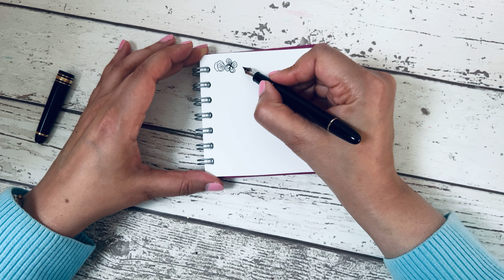Whimsical Florals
Whimsical florals pen and ink drawing in mini sketchbook